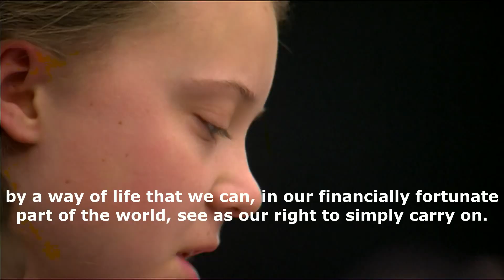Our Climate [] Powerful words from Attenborough, Thunberg, Ford, DeCaprio, and Musk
We must work through this together. A key motivation for us starting OrbAstro are the possibilities we enable in climate monitoring.

Speakers: David Attenborough, Greta Thunberg, Harrison Ford, Leonardo DiCaprio, Elon Musk.